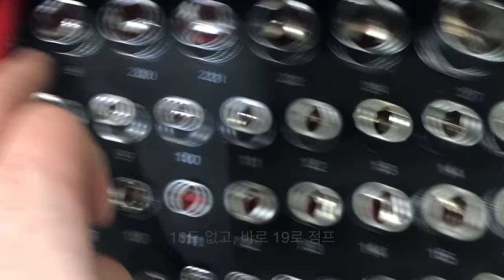가성비 좋은 툴카트 사러갔습니다. 카센터창업하기 3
런치코리아 제품 툴카트+수공구 250피스 셋트를 구입하러 갔습니다.
배송된 툴카트의 수공구 함께 보시죠

1번 하남점 (카닥터모터스)  경기 하남시 샘재로 107-1
2번 남양주점   경기 남양주시 오남읍 양지로 77 가동 101호
3번 광주점(기계 고치는아저씨)  광주 북구 연양로95번길 9 1층
4번 부산점(케이티모터스) 부산광역시 기장군 정관읍 예림1로 6
5번 동탄신도시점(오토리페어) 경기도 화성시 효행로 1156번길 9 (병점동)